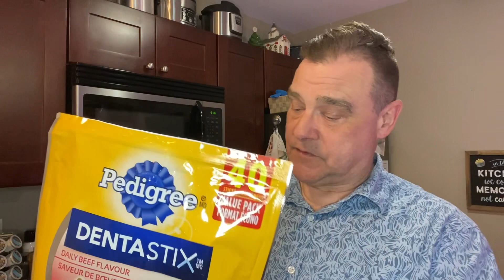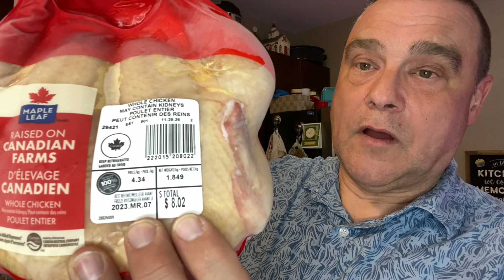Huge price hikes, inflation and more.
Hi friends. In this video, I explain some of the huge grocery price hikes that have happened over the last week and inflation that’s happening in Canada and the United States. I also give an update on our hydroponic planter and how our plants are doing. I hope you enjoy this video.

The new channel link where I discuss the Bible is, Be a Berean

If you or a loved one has food insecurities,  please contact your local agencies. Everyone deserves to have food.